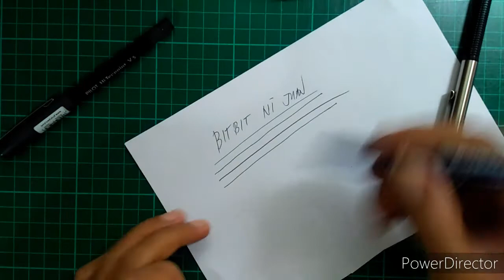Zebra F-301 Compact Pen (EDC) TAGALOG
Affordable, Compact, Good Quality as Zebra pen always do. Easy to Carry for everyday, very comfortable on writing.